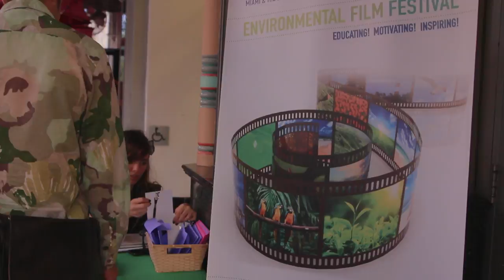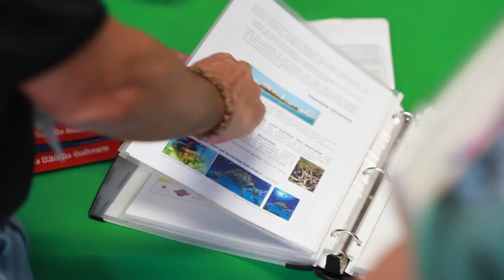2012, Second Miami & the Beaches Environmental Film Festival (MBEFF)